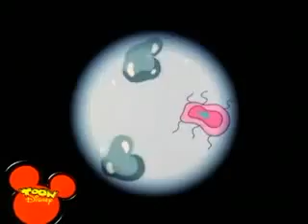Disney's Recess Germ Warfare